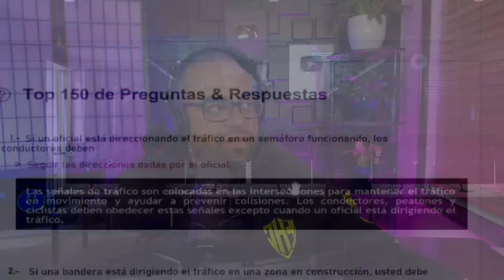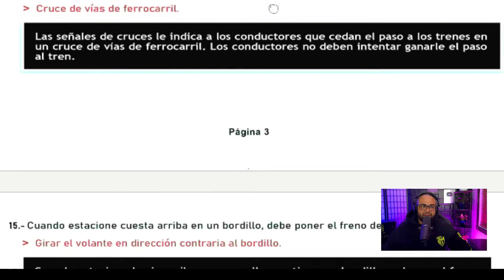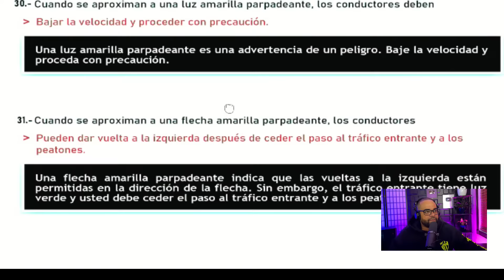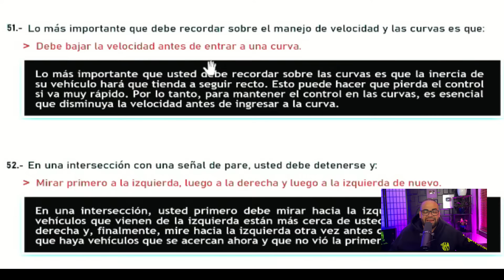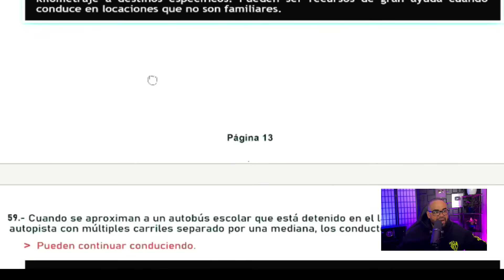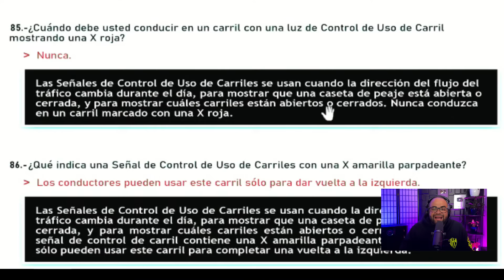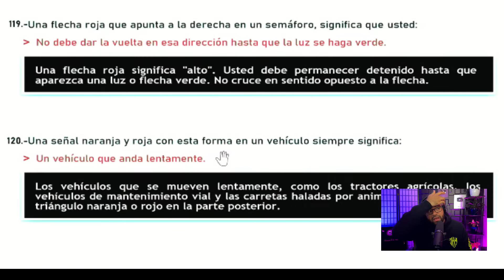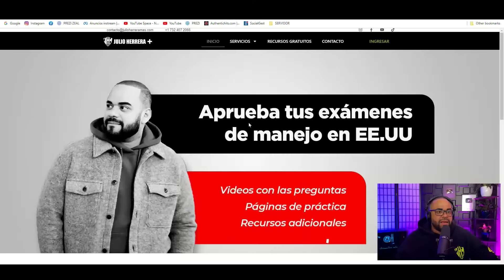EXAMEN TEORICO DE MANEJO MINNESOTA 2024 I Aprobarás con estas preguntas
AQUI LES DEJO EL LINK DE COMPRA DEL MEJOR CURSO PARA APROBAR EL EXAMEN TEORICO DE CONDUCIR DE MINNESOTA!!!

Examen Teórico de Manejo MINNESOTA 2024 con Preguntas Claves ACTUALIZADO

Si estabas buscando un video para estudiar y aprobar tu examen de conocimientos de MINNESOTA este es el video indicado, ya que cientos de personas han aprobado con este video su examen teorico de manejo de MINNESOTA, el método es sencillo mira el video y aprende todas las preguntas, Julio Herrera de una manera didáctica te enseña cuales son las preguntas claves para aprobar tu examen.